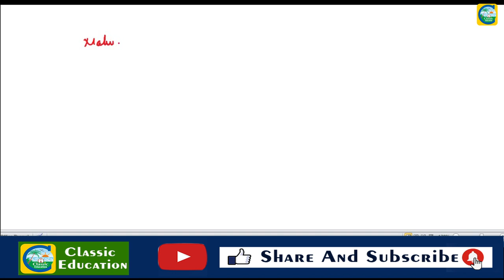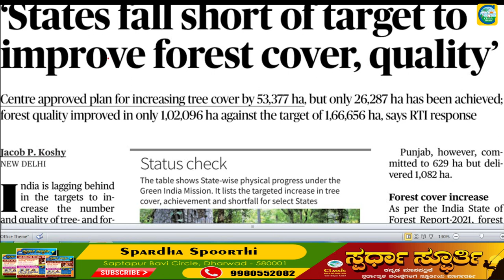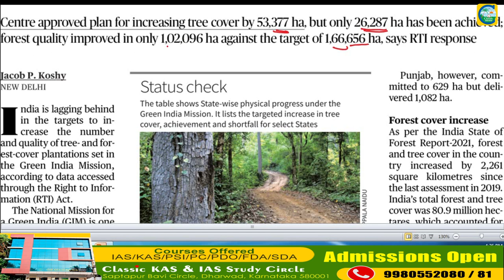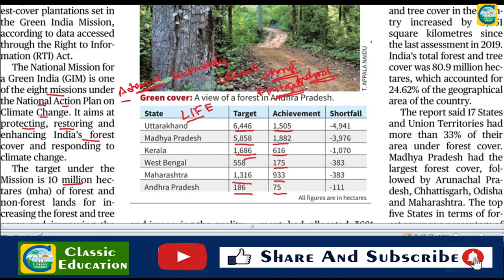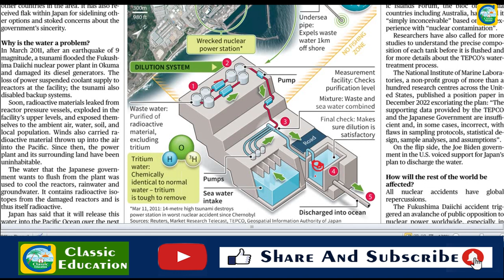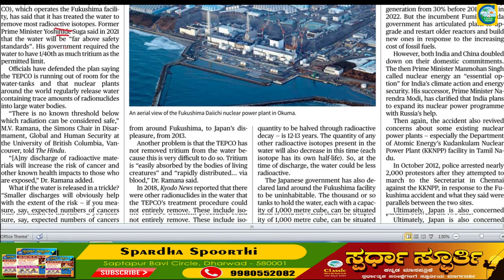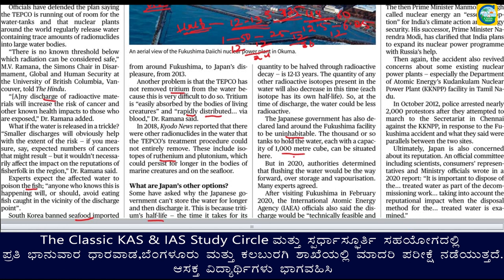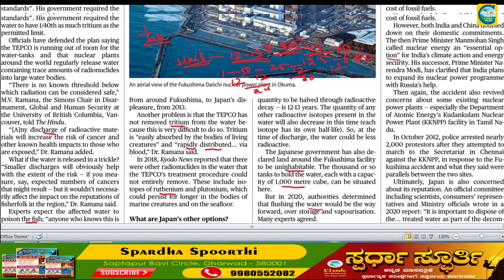Current Affairs 27th January || The Hindu Newspaper Analysis || Editorial Analysis